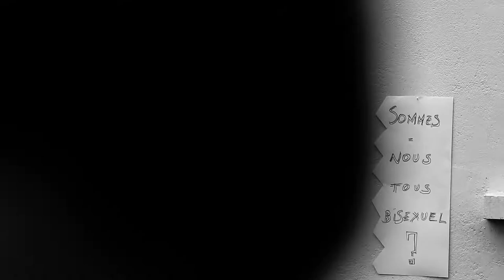[Teaser] SOUNDINITIATIVE : 'TAUTOLOGUONS ENSEMBLE'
Soirée anniversaire des 40 ans de La Muse en Circuit
Performances musicales et sociales par l'ensemble Soundinitiative
09/09/2022

Un parcours décalé et humoristique reprenant des pièces performatives de Luc Ferrari. Pendant cette soirée, les musiciens de soundinitiative performeront des œuvres habituellement peu jouées et inviteront le public à des jeux d’interactions sociales intuitives, avec cette légèreté profonde, typique du compositeur.

__Programme : pièces de Luc Ferrari
Société VI liberté, liberté chérie
Monologos
À la recherche du rythme perdu
Tautologos III
Société 1
J’ai tort, j’ai tort, j’ai mon très grand tort
Direction artistique : Winnie Huang et Gwen Rouger
Shao-Wei Chou : flûte et performance
Étienne Graindorge : ingénieur son et performance
Winnie Huang : violon et performance
Joshua Hyde : saxophone et performance
Szymon Kaça : clarinette et performance
Louise Leverd : violoncelle et performance
Benjamin Soistier : percussions et performance
Franco Venturini : claviers et performance

Rudy Ètienne et Tristan l'Hermite : réalisation
Rudy Ètienne : montage